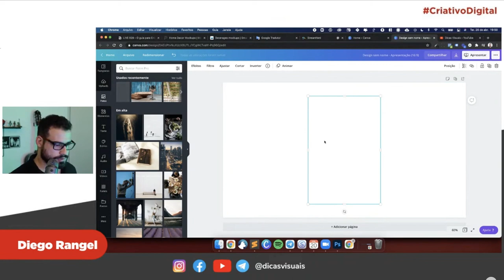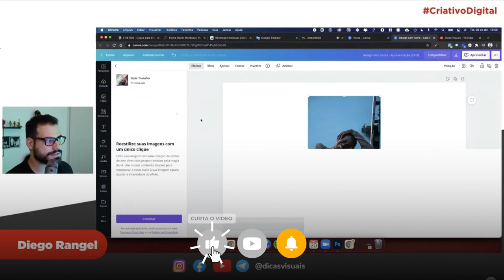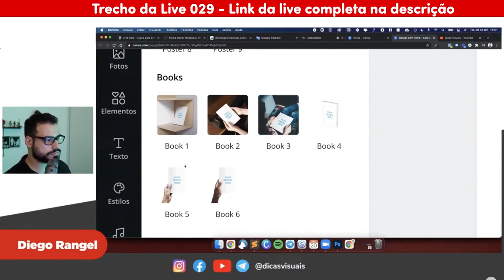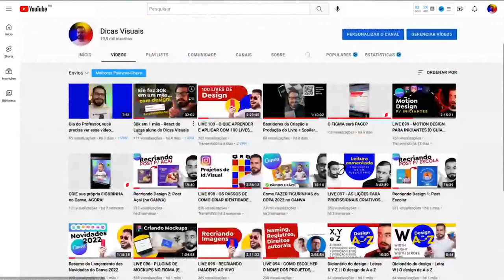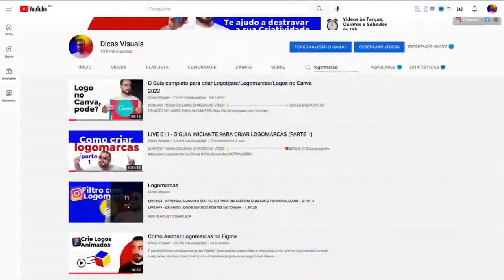MOCKUPS DENTRO DO CANVA : Como fazer?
Aprenda a fazer mockups dentro do canva! Os mockups são uma forma de ver sua arte aplicada na vida real, uma ferramenta essencial na hora de visualizar o resultado final do seu design. Além disso, o mockup é fundamental na hora de vender seu design para clientes e futuros clientes, mostrando como o projeto vai ficar após a finalização.

O canva é uma plataforma super completa, com diversas ferramentas que te ajudam a criar vários tipos de designs criativos, interativos e nos mais variados formatos e tamanhos. Ser um designer que usa Canva é uma das formas de trabalhar e ter uma carreira como designer profissional.

Participe do desafio Impulso Canva Design e demonstre suas habilidades que aprendeu neste e em outros vídeos aqui do canal. Este vídeo é um trecho da Live 029, que você encontra completa aqui no canal ou no link da descrição.